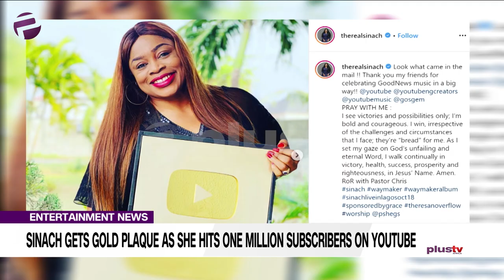Sinach Gets Gold Plaque As She Hits One Million Subscribers On YouTube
Nigerian gospel music superstar, Sinach took to her Instagram page to announce the latest source of her joy.